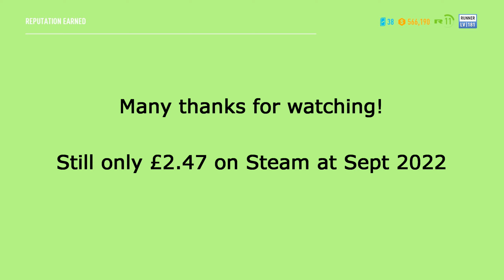Need For Speed Payback Further Gameplay 2k 60fps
Showing more gameplay my early car collection and a couple of races and story events